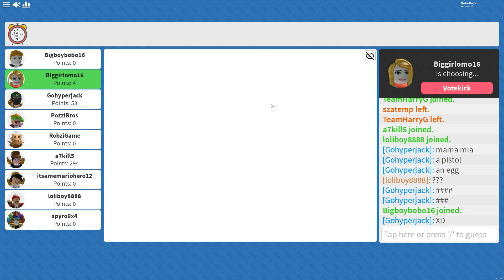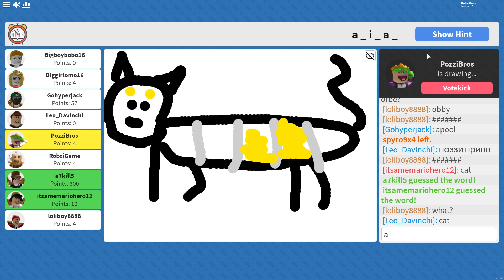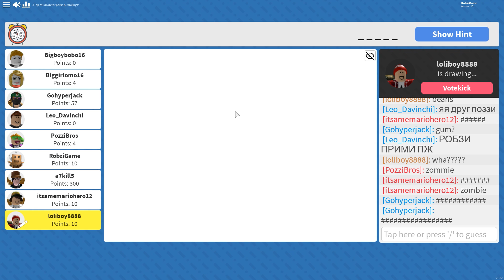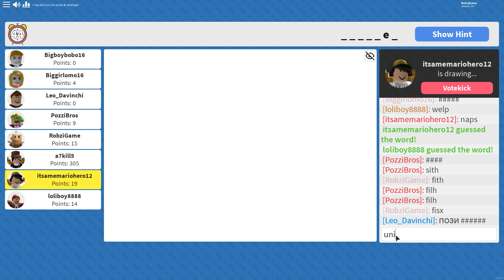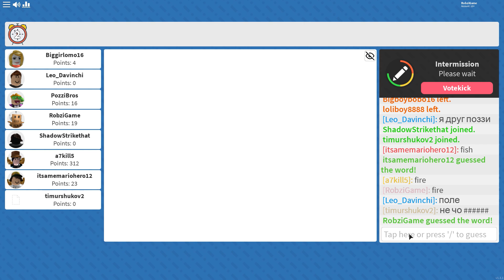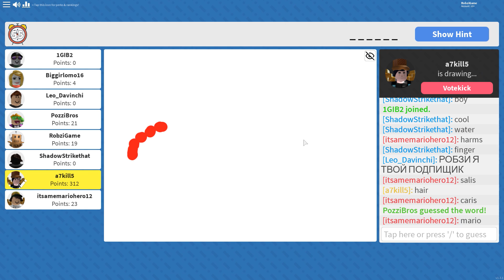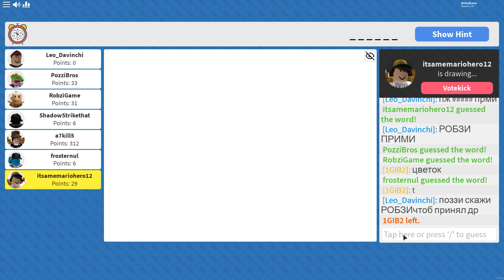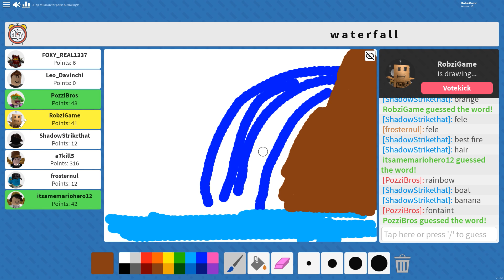УГАДАЙ ЧТО ЭТО? РИСУЮ ПОЗЗИ за 60 СЕКУНД! Roblox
Играем в Роблокс (Roblox)